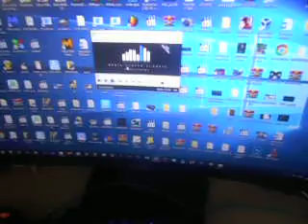DSCN4523(240p)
решил немного заснять на старый цифровик Nikon..